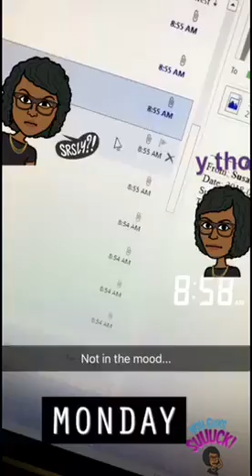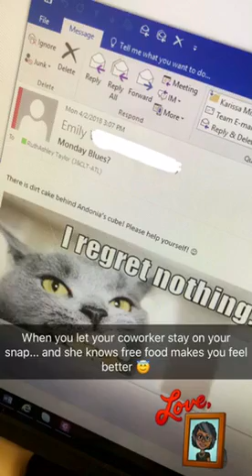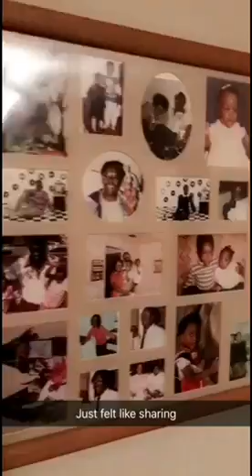Monday 4.2.18 Ruthie and the bad news blues